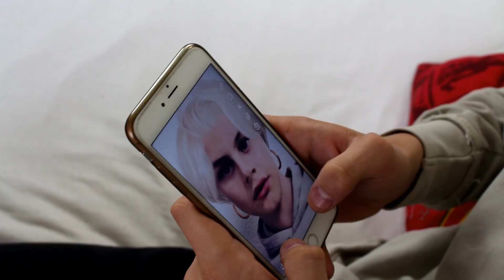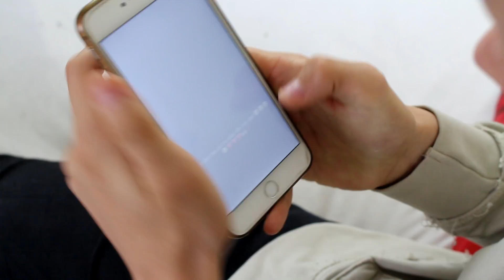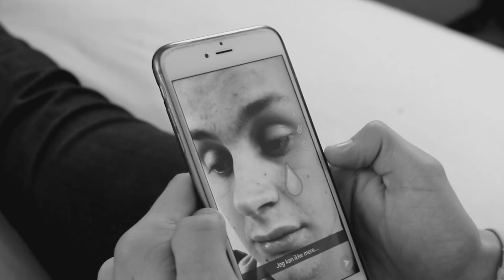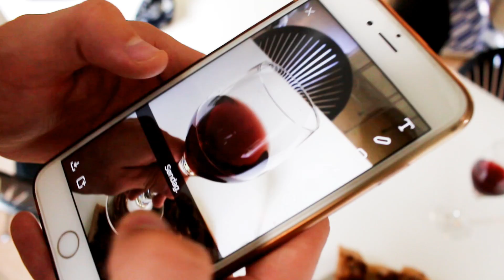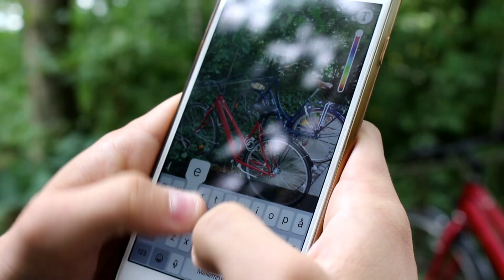10 IRRITERENDE TYPER PÅ SNAPCHAT (sketch)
Tusind tak, fordi I så med - Håber I kunne lide den!